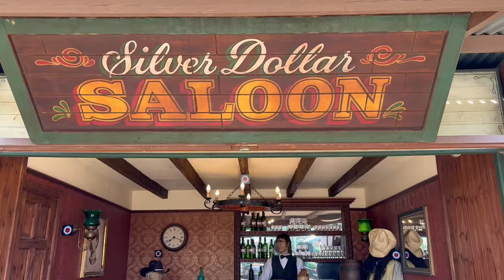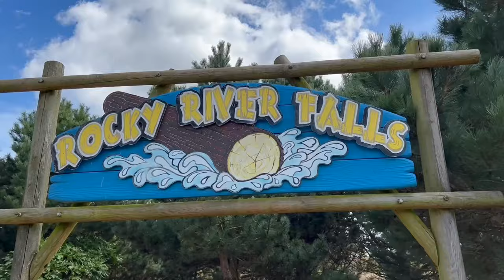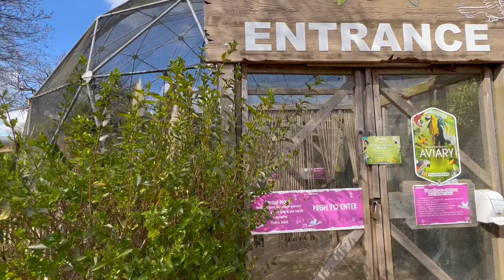Our Day at Wicksteed Park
Me and @AshThomasFilms step inside the historic grade II country Wicksteed Park and check out the wonderful array of attractions and rides located within the Kettering based theme park.

Wicksteed Park, is wholly owned by Wicksteed Charitable Trust & is a Grade II English Heritage Listed Park & Garden.

The park was founded in 1921 as part of the legacy of Charles Wicksteed. Charles was an entrepreneur and innovator and a successful engineer.

The park is home to a handful of rollercoasters and the Water Chute, one of the oldest water rides in the world!

0:00 - Intro
0:27 - Wicksteed Park Walkthrough
2:17 - Dinosaur Valley Roller Coaster
4:16 - Galaxy Invaders Ride
5:38 - Lady Bird Coaster
6:06 - Wicksteed Park Food
6:42 - Rocky River Falls Ride
8:48 - Paratrooper
9:35 - Splash Zone
10:05 - Water Chute Ride
12:09 - Wicksteed Garage
12:50 - Wicksteed Train Station / Entrance
13:37 - Meerkat Manor
14:08 - Wicksteed Park Crazy Golf
14:39 - Wicky's Farmyard
15:26 - Outro